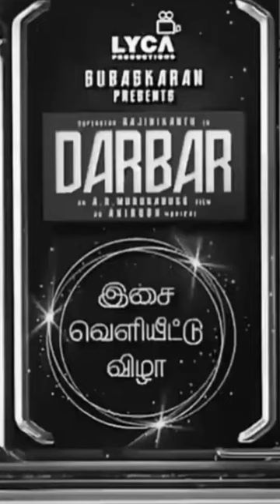Rajinikanth motivation 💯❤️ | whatsapp status | Subscribe... 💙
இந்த மாதிரியான வீடியோக்கள் தொடர்ந்து பார்ப்பதற்கு நம்முடைய Channel ஐ

பண்ணுங்க. 🤗

                நன்றி